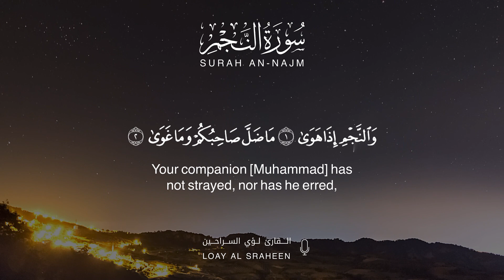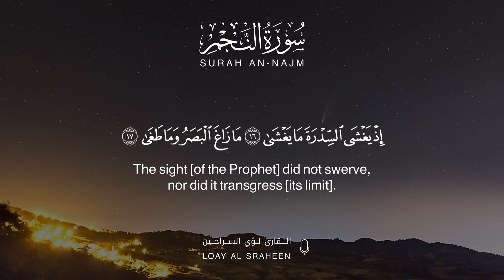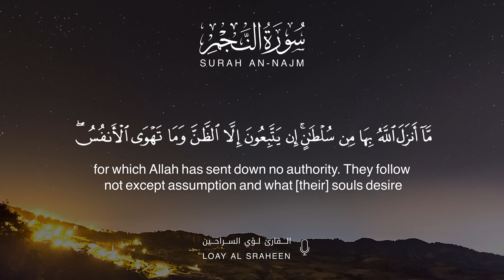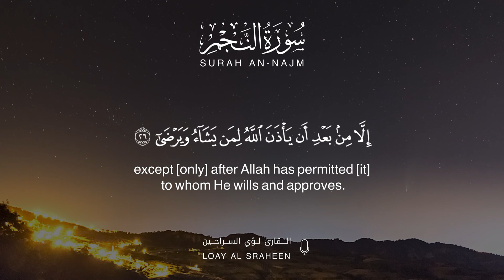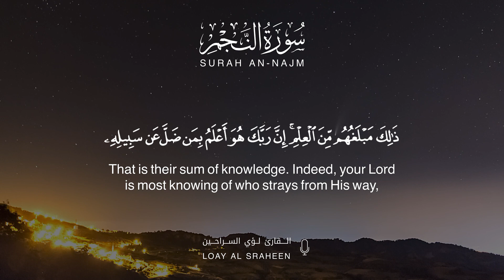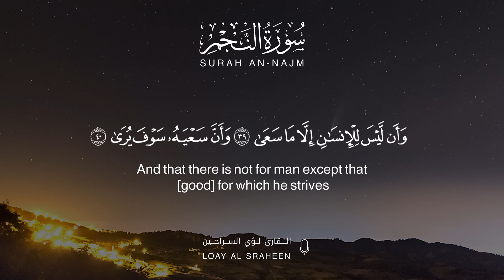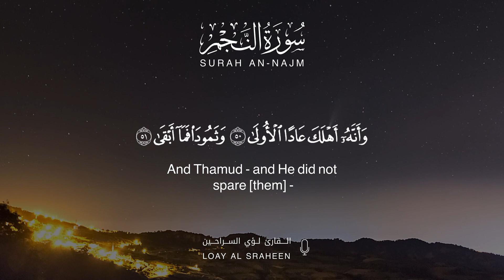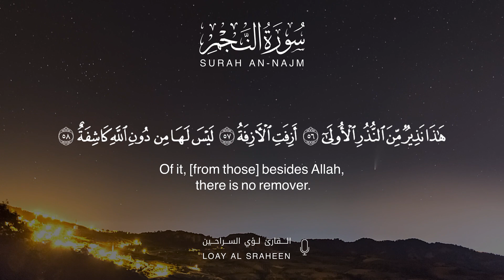سورة النجم كاملة | القارئ لؤي السراحين 💚 تلاوة هادئة تريح القلب والعقل💙🎧 | سوره النجم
تلاوة هادئة للقارئ لؤي السراحين سورة النجم كاملة
ارح سمعك.. تلاوة هادئة تريح القلب والعقل💙🎧 | سورة النجم  القارئ لؤي السراحين

كونوا أول من يصله إشعار ليشاهد أحدث فيديو ..
 واضغطوا على زر الجرس
قناة لؤي السراحين loay alsraheen
 ترحب بكم جميعا اذا كنت جديد في القناة
سورة الفرقان
أهلا بكم في قناتنا لؤي السراحين loay alsraheen
✨تلاوات هادئة
✨دعاء الصباح
✨دعاء المساء
✨ما تيسر من سور القرآن الكريم
✨سورة من القرآن

 سور كاملة
دعاء
ما تيسر من سور القرآن
بث مباشر
كل فيديوهات القارئ لؤي السراحين